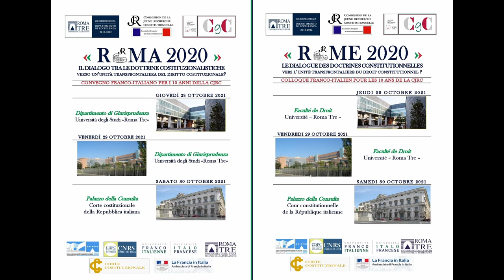« Roma 2020 » (7 di 11) – Quarta sessione – Interventi programmati – Seconda parte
« Roma 2020 » – Il dialogo tra le dottrine costituzionalistiche. Verso un’unità transfrontaliera del diritto costituzionale? / « Verso un’unità transfrontaliera del diritto costituzionale? » (Interventi programmati) - Seconda parte : Renato Balduzzi, Marie-Claire Ponthoreau, Paolo Carnevale, Gaetano Silvestri, Xavier Philippe

Registrazione audiovisiva della prima parte della quarta sessione del primo convegno di studi del Comitato dei Giovani Costituzionalisti del Gruppo di Pisa, svoltasi il 29 ottobre 2021 presso l’Aula Magna del Dipartimento di eccellenza in Giurisprudenza dell’Università degli Studî « Roma Tre ».

Interventi di:

- 00:00:00 « Roma 2020 » (7/11) – Quarta sessione – Verso un’unità transfrontaliera del diritto costituzionale? – Seconda parte
- 00:00:31 Renato Balduzzi (Professore ordinario di Diritto costituzionale nell’Università Cattolica di Milano / ex Ministro della salute / ex membro del CSM italiano) – Sull’importanza di un dialogo tra le dottrine francese e italiana
- 00:22:23 Marie-Claire Ponthoreau (Professore ordinario di Diritto pubblico nell’Università di Bordeaux) – La transnazionalizzazione della dottrina costituzionalistica: il caso italo-francese tra aperture e limiti
- 00:48:37 Paolo Carnevale (Professore ordinario di Istituzioni di Diritto pubblico nell’Università degli Studi «Roma Tre» / ex Direttore del CRISPEL «Giorgio Recchia» / ex Presidente dell'Associazione «Gruppo di Pisa») – Il vizio formale di legge: vale ancora la pena sindacarlo?
- 01:04:00 Gaetano Silvestri (Presidente dell’Associazione italiana dei costituzionalisti / Presidente emerito della Corte costituzionale / Professore emerito di Diritto costituzionale dell’Università degli Studi di Messina) – Quale sovranità per l’Europa unita?
- 01:31:00 Xavier Philippe (Professore ordinario di Diritto pubblico nell’Università « Panthéon-Sorbonne ») – La crisi della giustizia costituzionale: crisi di modello o crisi di identità?
- 01:44:45 Fine della quarta sessione

Il convegno si è tenuto nei giorni 28, 29 e 30 ottobre 2021 presso l’Aula Magna del Dipartimento di eccellenza in Giurisprudenza dell’Università degli Studî « Roma Tre » e il Salone Belvedere del Palazzo della Consulta, sede della Corte costituzionale della Repubblica italiana.

L'evento, organizzato per i 10 anni della Commission de la Jeune Recherche Constitutionnelle, costituisce la IX giornata di studi della Jeune Recherche Constitutionnelle e il I convegno di studi dei Giovani Costituzionalisti. È stato organizzato, sotto la responsabilità scientifica di Giuliano Serges, dalla Commission de la jeune recherche constitutionnelle dell’Association française de droit constitutionnel e dal Comitato dei Giovani Costituzionalisti dell’Associazione italiana di studi sul diritto e sulla giustizia costituzionale « Gruppo di Pisa » (promotori dell’evento), dall’Università degli Studi « Roma Tre » (Dipartimento d’eccellenza in Giurisprudenza e Dipartimento di Scienze della Formazione), dal Centro di Ricerca Interdipartimentale per gli Studi Politico-costituzionali e di Legislazione comparata « Giorgio Recchia » e dal Centre de droit et de politique comparés « Jean-Claude Escarras », con il patrocinio dell’Università italo-francese e in collaborazione con la Corte costituzionale della Repubblica italiana e l’Ambasciata di Francia in Italia.

Comitato scientifico: Marta Cartabia (presidente), Carlo Colapietro, Maria Elisa D’Amico, Thierry Di Manno, Gohar Galustian, Anne Levade, Emilien Quinart, Marco Ruotolo, Giovanni Serges.

Comitato organizzatore: Giuliano Serges (coordinatore), Leonardo Pace, Julien Padovani, Camilla Storace, Sévérine Taisne, Julien Vachey.

* Visita il sito del Dipartimento di Giurisprudenza di Roma Tre

* Visita il sito del Centre de droit et de politique comparés « Jean-Claude Escarras»

* Visita il sito del Centro di Ricerca Interdipartimentale per gli Studi Politico-costituzionali e di Legislazione comparata « Giorgio Recchia »